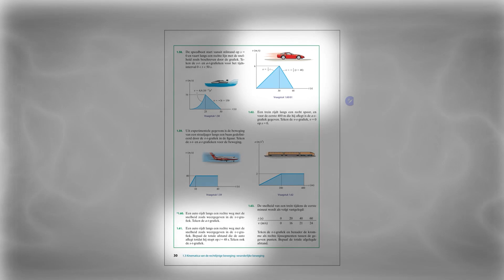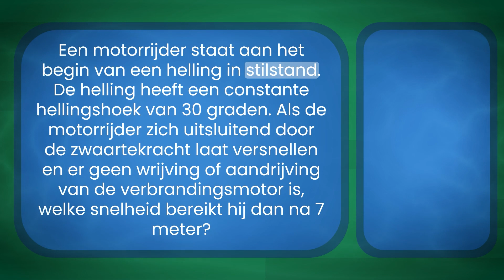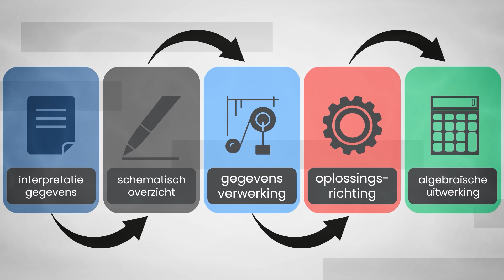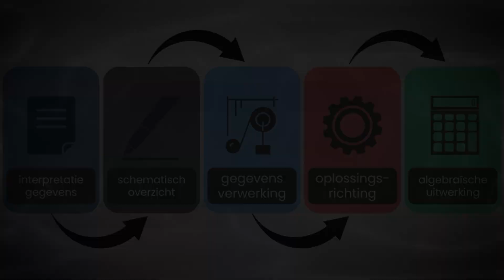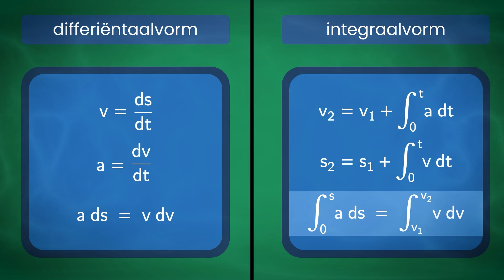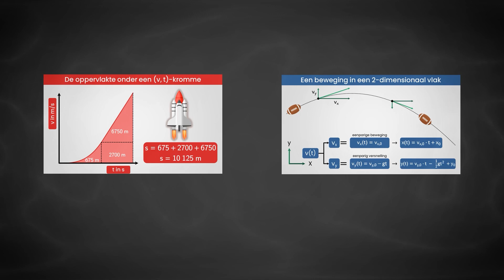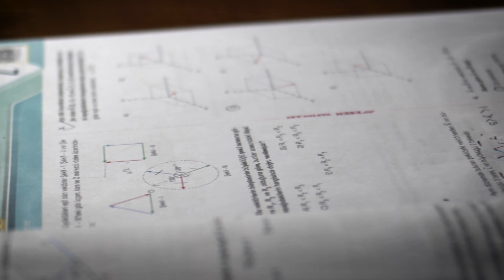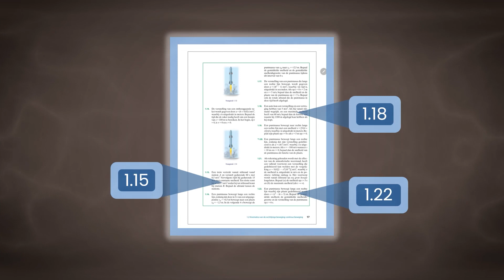Systematische analyse methode voor kinematische vraagstukken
Welkom bij deze diepgaande uitleg over de Standaard Analysemethode voor Kinematische Vraagstukken, een essentieel onderwerp voor iedereen die studeert of werkt in de technische sector. Ik ben Luuk, jullie gids door de complexe wereld van kinematica.
In deze eerste video van onze reeks over kinematica, leer je een systematische benadering van kinematische problemen aan de hand van een praktisch voorbeeldvraagstuk.